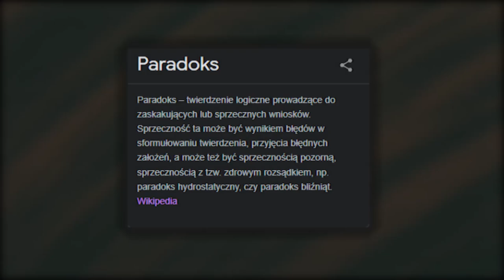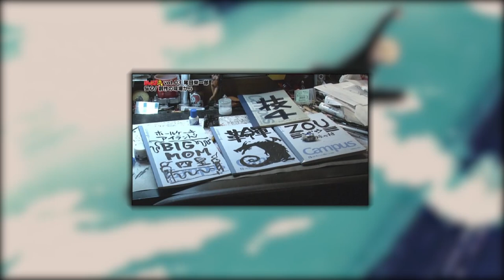PARADOKS EIICHIRO ODY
Zapraszam na pierwszy powiedzmy większy film w moim wykonaniu. Nawet przyłożyłem się bardziej do montażu niż zwykle. Liczę na wszelakie opinie  jakie by one nie były oraz liczne dyskusję.

0:00 WPROWADZENIE
0:48 PART 1 - CZYM JEST PARADOKS
5:55 PART 2 - PROBLEMATYKA I OCENA

SCENARIUSZ: KAPELUSZNIK
MONTAŻ: KAPELUSZNIK
NARRACJA: KAPELUSZNIK